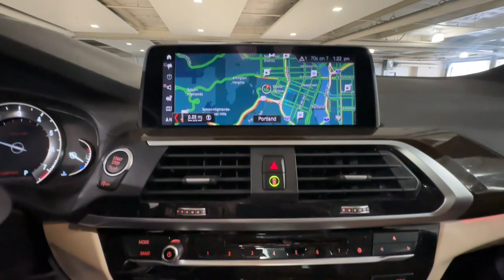2019 BMW X3 Portland, Beaverton, Lake Oswego, Vancouver, Hillsboro KLR04432A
Dark Olive Metallic Used 2019 BMW X3 xDrive30i Sports Activity Vehicle available in 2001 SW Jefferson Street, Portland, Oregon at BMW Portland. Servicing the Portland, Beaverton, Lake Oswego, Vancouver, Hillsboro, OR area.

#{MAKE}
#{MODEL}
2019 BMW X3 xDrive30i Sports Activity Vehicle - Stock#: KLR04432A

BMW Portland
2001 SW Jefferson St

XDrive30i trim. CARFAX 1-Owner LOW MILES - 22615! EPA 29 MPG Hwy/22 MPG City! Heated Seats Nav System Moonroof Dual Zone A/C iPod/MP3 Input Back-Up Camera All Wheel Drive Power Liftgate Chrome Wheels PREMIUM PACKAGE DRIVING ASSISTANCE PACKAGE CONVENIENCE PACKAGE harman/kardon SURROUND SOUND SYSTEM Turbo Charged Engine. KEY FEATURES INCLUDE: Power Liftgate Back-Up Camera Turbocharged iPod/MP3 Input Chrome Wheels Dual Zone A/C. Rear Spoiler All Wheel Drive Rear Air Onboard Communications System Privacy Glass. OPTION PACKAGES: PREMIUM PACKAGE Head-Up Display Heated Steering Wheel Wheels: 19 x 7.5 (Style 692) V-spoke Tires: 245/50R19 AS Run-Flat Heated Front Seats Navigation System In-Dash CD Player Advanced Real-Time Traffic Information Apple CarPlay Compatibility Remote Services CONVENIENCE PACKAGE LED Headlights w/Cornering Lights Comfort Access Keyless Entry Lumbar Support Panoramic Moonroof SiriusXM Satellite Radio harman/kardon SURROUND SOUND SYSTEM DRIVING ASSISTANCE PACKAGE Lane Departure Warning Active Blind Spot Detection Active Driving Assistant rear cross-traffic alert. BMW xDrive30i with Dark Olive Metallic exterior and Canberra Beige Vernasca Lthr interior features a 4 Cylinder Engine with 248 HP at 5200 RPM*. VEHICLE REVIEWS: Around town the eight-speed transmission smartly keeps the 2.0-liter engine right in the heart of power delivery Great Gas Mileage: 29 MPG Hwy. OUR OFFERINGS: BMW Portland is focused on providing customers with an honest and simpler buying and service experience. We believe in giving customers straightforward information so that they can make confident decisions. All vehicles are equipped with StarGard priced at $599. Plus license and title and $150 title and registration processing fee. Price does not include a charge for 0.40% Oregon Corporate Activity Tax. A 0.5% state sales tax will be added to new vehicle